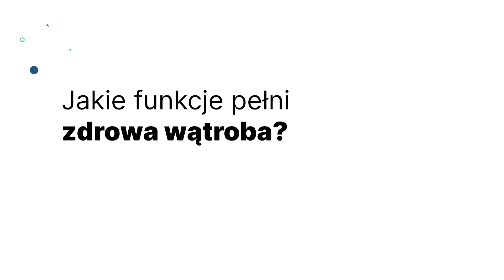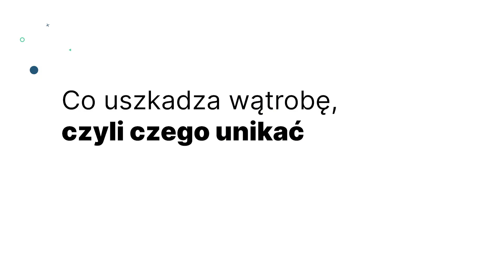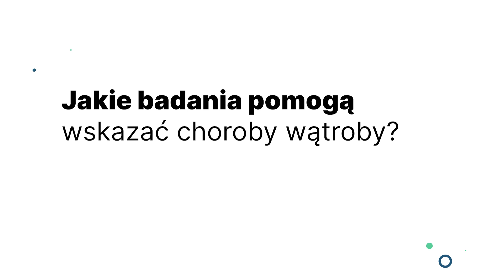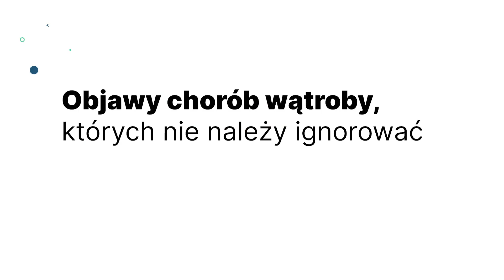Co MUSISZ wiedzieć o wątrobie, by jej nie uszkodzić i zadbać o jej zdrowie | dr Angelika Kargulewicz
Dzisiejszym tematem jest wątroba. Objawy chorej wątroby nie zawsze dają o sobie znać od razu. Na przykład, pierwsze objawy marskości wątroby trudno jest precyzyjnie określić, dlatego opowiem, jakie badania warto sobie robić profilaktycznie. Jest to ważny narząd, jeśli chodzi o zdrowie o zachowanie zdrowia. Choroby wątroby takie jak marskość wątroby czy stłuszczenie wątroby, zwłaszcza alkoholowe i niealkoholowe stłuszczenie wątroby, powodują wiele niekorzystnych zmian. W filmie opowiem, jak dbać o wątrobę, wymienię funkcje wątroby, czym się może objawiać powiększona wątroba, stłuszczona wątroba, rak wątroby i zapalenie wątroby; objawy, jakie można zauważyć w swoim organizmie i wiele więcej. O tym, jak odwrócić stłuszczenie wątroby na tyle, na ile pozwala na to dieta, a także co robić, aby regeneracja wątroby przebiegała prawidłowo, opowiem w osobnym filmie. Pozdrawiam, dr Angelika Kargulewicz.

⏱️ ROZDZIAŁY FILMU:
0:00 - TEMAT: Zdrowie wątroby, objawy chorób wątroby i więcej
1:11 - Co warto wiedzieć o wątrobie, m. in. gdzie leży wątroba
2:14 - Funkcje wątroby: oczyszczanie i inne
4:54 - Co uszkadza wątrobę, czyli czego szczególnie unikać
8:37 - Najczęstsze choroby wątroby
12:46 - Jakie badania warto wykonać, aby stwierdzić stan zdrowia wątroby
15:14 - Objawy chorób wątroby, których nie należy lekceważyć